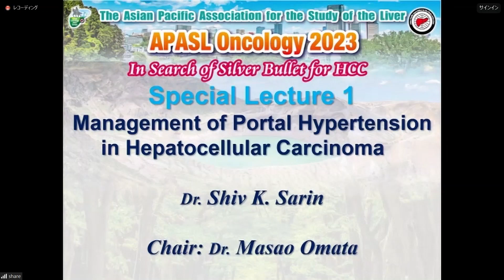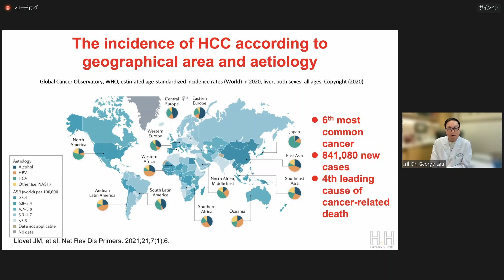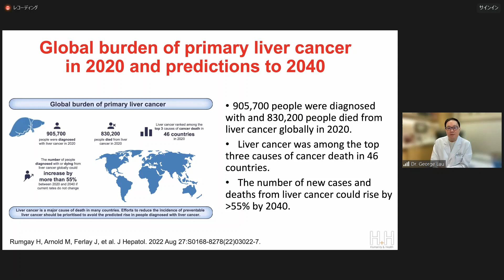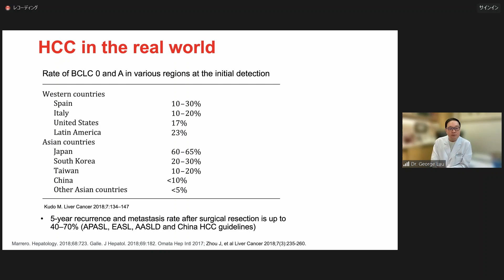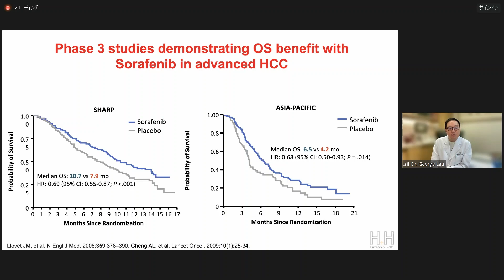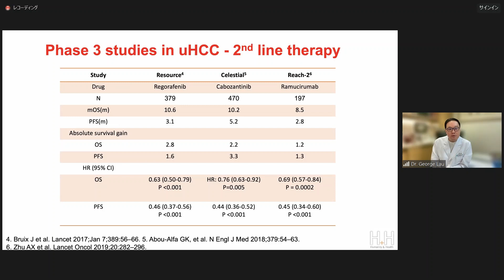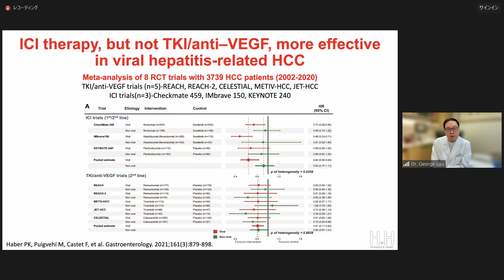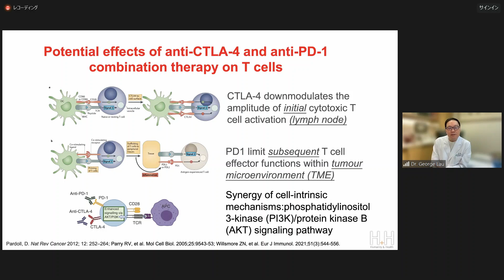APASL Oncology 2023 Sendai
Special Lecture 2
Chair: Dr. Osamu Yokosuka (Japan)
Systemic Therapy for Hepatocellular Carcinoma-2023 and Beyond
Dr. George K.K. Lau (China